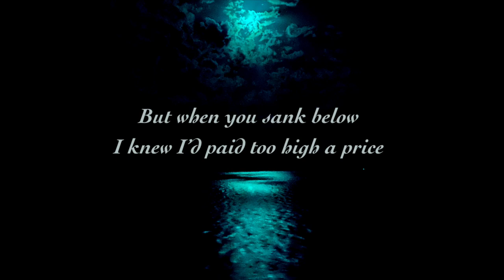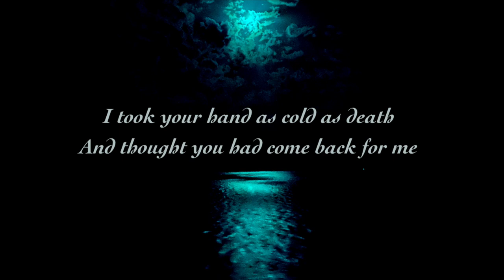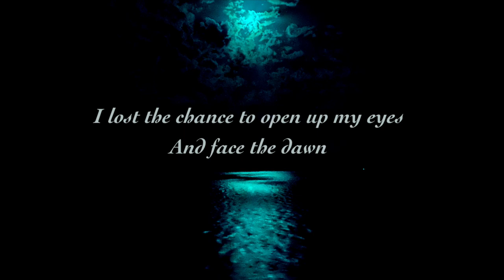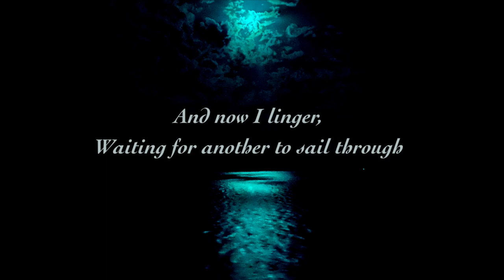Storm at Sea | Lyrics | Aster Nikc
Venturing into the fantasy genre for a pirate ghost song! I wrote the piano part to this almost a year and a half ago, but only recently added lyrics to it. Hope you enjoy, and let me know if you want to see more songs of this type in the future!

Lyric slides made with ibisPaint X
Video edited with iMovie mobile